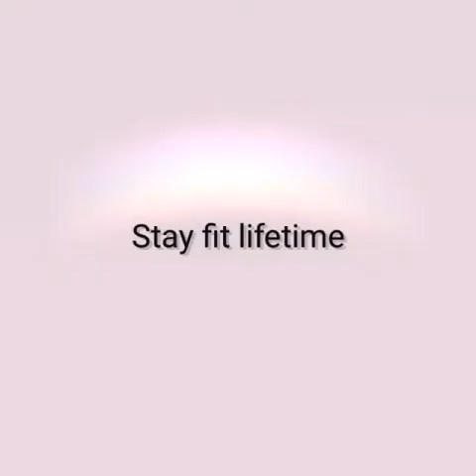Train with jaclyn / motivational workout video / women motivational video/